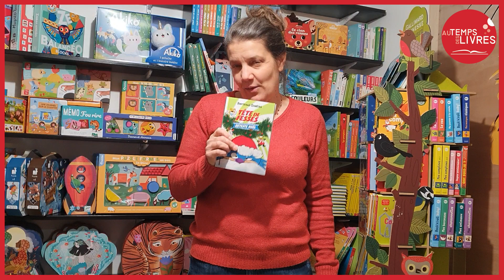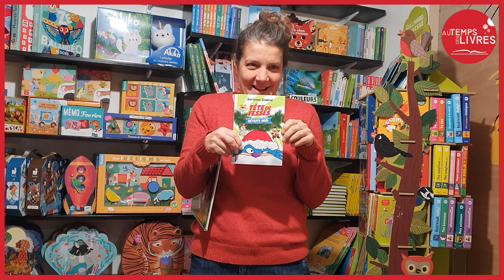Un court instant ... spécial Jeunesse #1